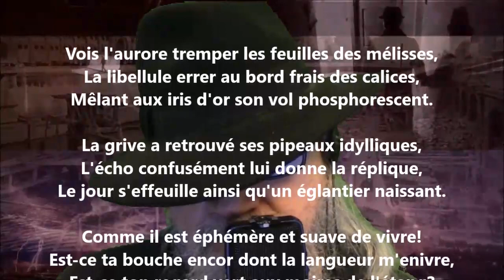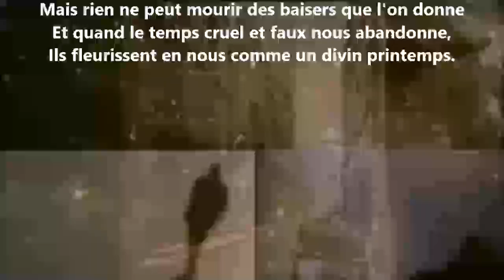Vois l'aurore tremper les feuilles des mélisses - Marie Dauguet lu par Yvon Jean